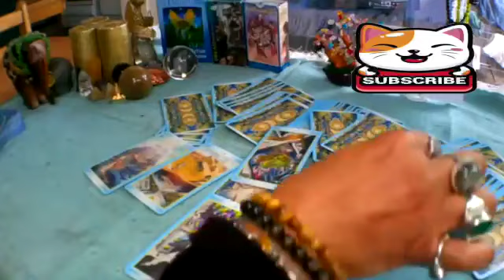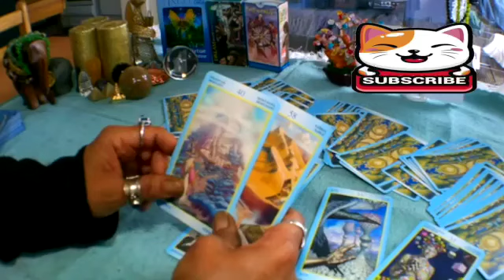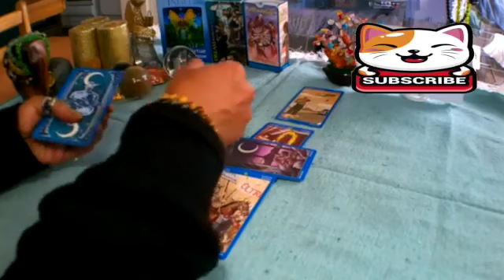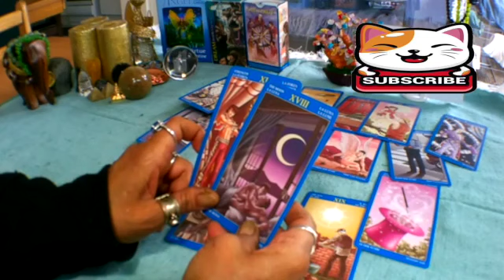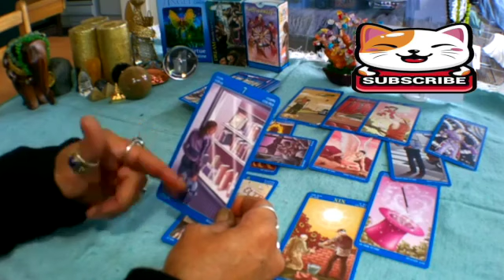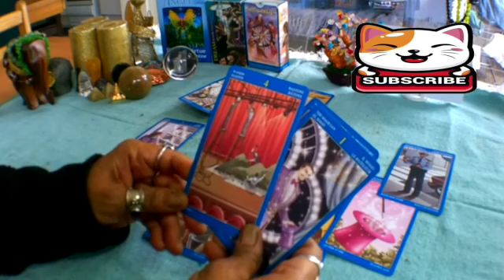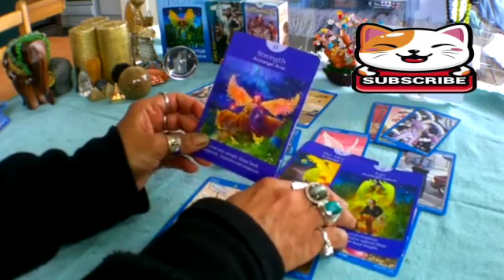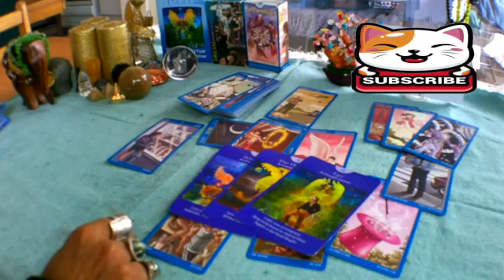VIRGO THIS FATED CONNECTION VIRGO BRINGS SOMETHING COMPLETELY UNEXPECTED! VIRGO LOVE TAROT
Virgo Love
Virgo 2023
Virgo today
Virgo january